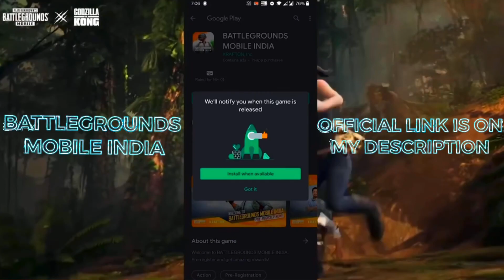BATTLE GROUND MOBILE Pre - Registration is here || India ka battle ground yt gaming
⭐️MY DEVICE⭐️

⭐️MY PHONE -redmi 8A⭐️
⭐️MY HEADPHONE 🎧-boot and JBL⭐️
⭐️MY MIC- BOT M1⭐️